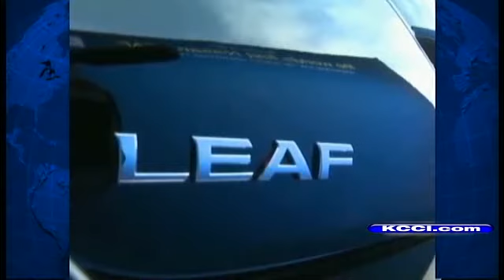Hot Electric Cars Not Available In Iowa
Popular Chevy Volt and Nissan Leaf electric cars are not yet available in central Iowa.